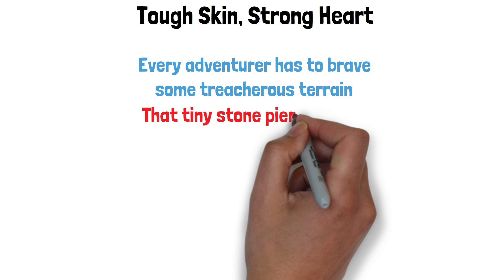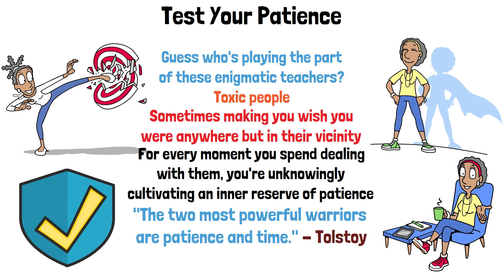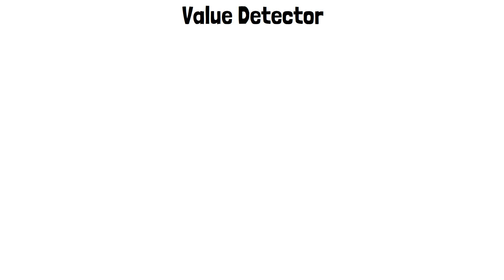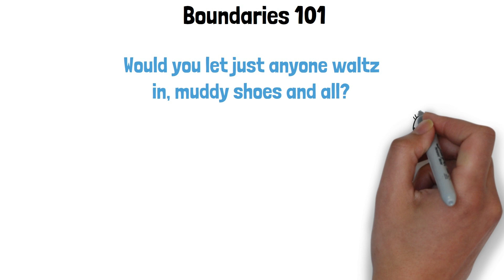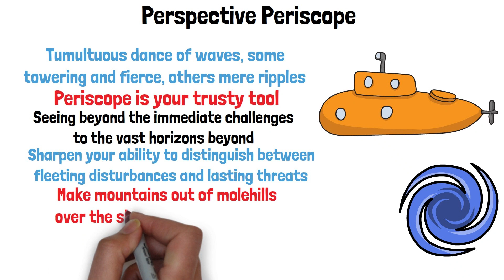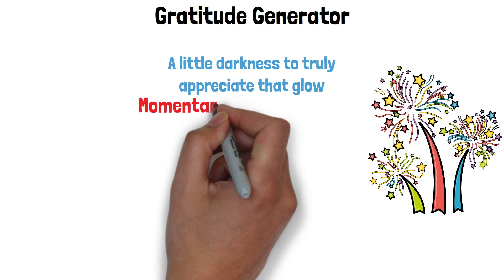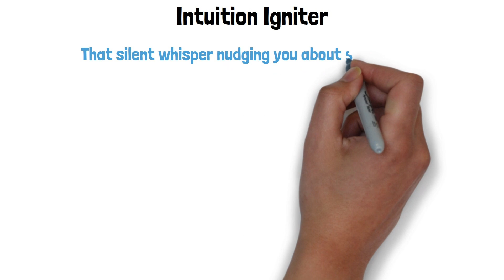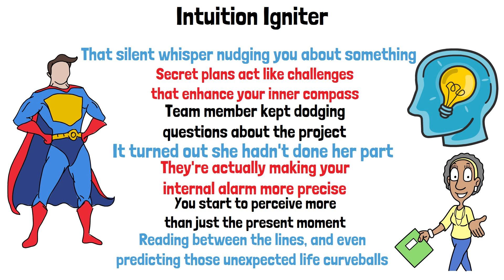11 Shocking Reasons You NEED a Toxic Person in Your Life Right Now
11 Shocking Reasons You NEED a Toxic Person in Your Life Right Now

In a surprising twist on conventional wisdom, this video delves into the paradoxical concept that sometimes, having a toxic person in your life can be beneficial. It's a thought-provoking exploration that challenges our usual perceptions of toxic friends, toxic relationships, and toxic people overall.

Why might you need a toxic person in your life? The answer lies in the realm of personal development and wisdom. Dealing with a toxic person can teach you valuable lessons in setting healthy boundaries, a skill crucial for personal and professional growth. It's about transforming the challenge of handling difficult people into an opportunity for self-improvement.

This video goes on to dissect how the stress and negativity brought by haters, bullies, and narcissists can actually catalyze a profound understanding of yourself and others. It suggests that in the heat of dealing with toxic people, you gain invaluable life advice and develop resilience.

Moreover, we will explore the counterintuitive idea that interacting with a toxic person can help you grow. It's about turning the toxicity into a mirror, reflecting on your own behaviors, reactions, and choices. This perspective-shift can be a powerful catalyst for personal transformation and development.

Toxic individuals teach you the important lesson of how to set boundaries effectively. Not just any boundaries, but ones that protect your mental health and emotional well-being, while allowing you to navigate difficult relationships with wisdom and tact.

This video isn’t just about acknowledging the presence of toxic people in your life; it’s about recognizing their potential role as unexpected teachers. It’s a journey of discovery, showing you how, paradoxically, a toxic person can be instrumental in your journey towards personal growth and development.

Join us in unraveling these surprising reasons you need a toxic person in your life and discover how to transform adversity into advantage. Watch now and redefine your perspective on toxic relationships!